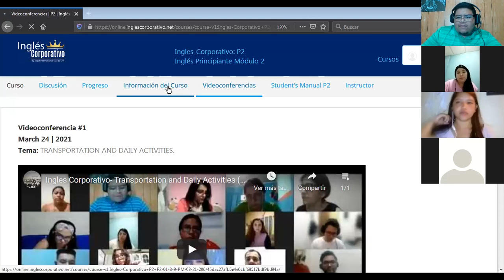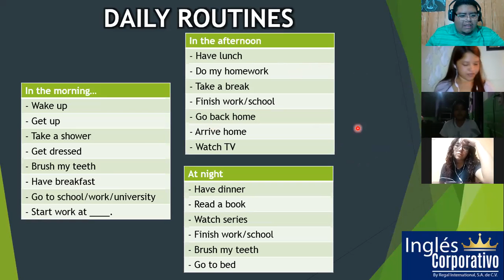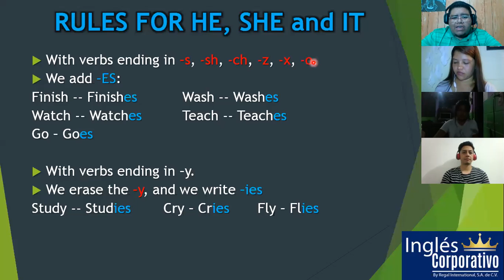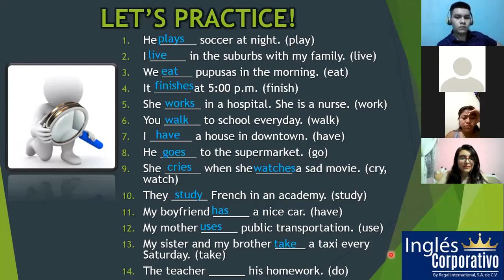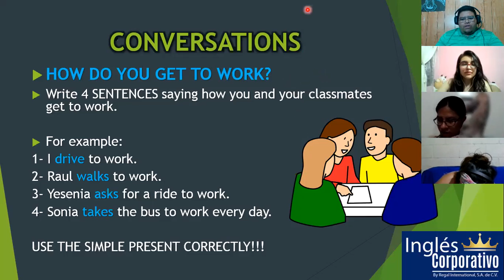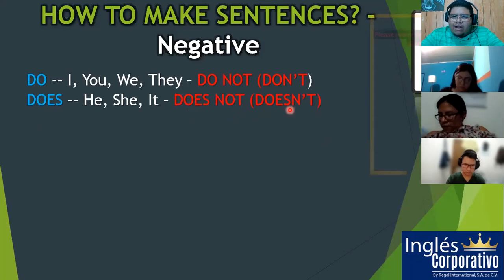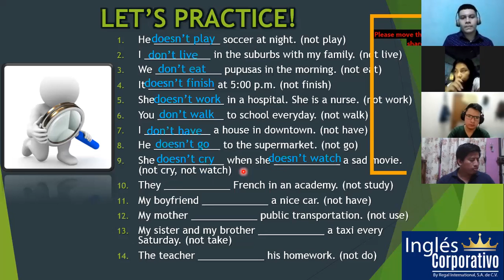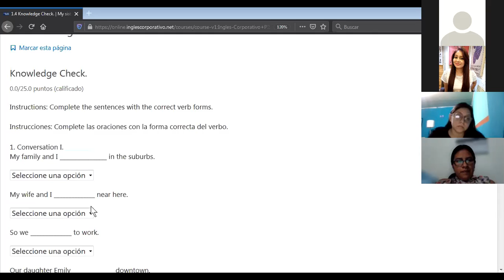Ingles Corporativo- Simple present - Affirmative and Negative (25/03/2021) - Day 2